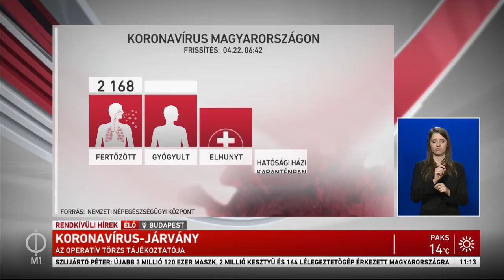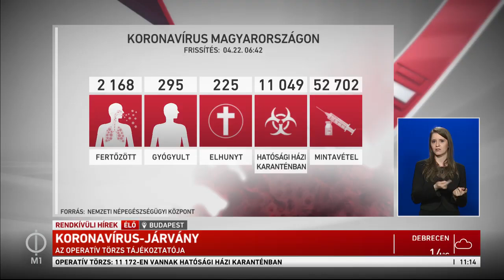Az Operatív Törzs online tájékoztatója a koronavírus-járvánnyal kapcsolatos fejleményekről